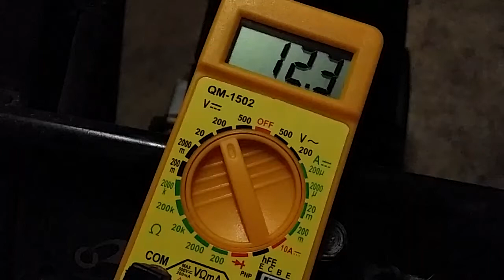VTR250 voltage with Revs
Troubleshooting my Honda VTR250.